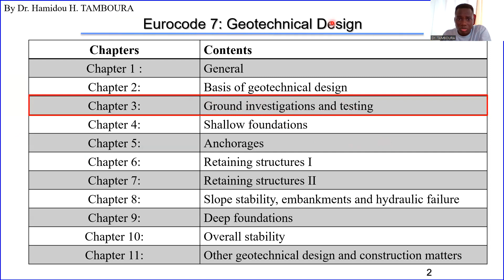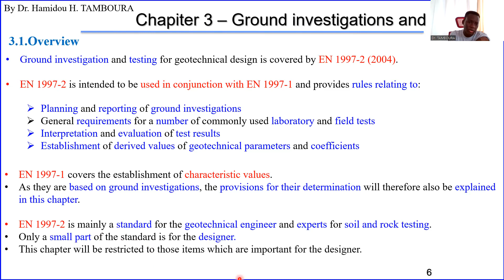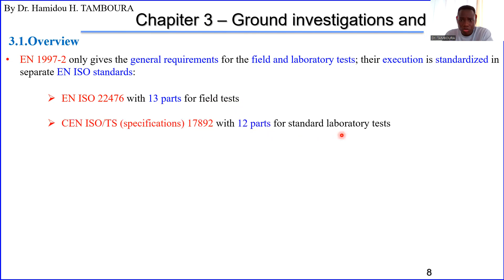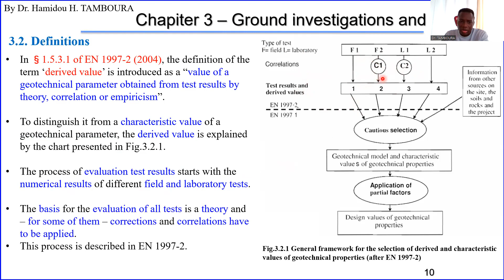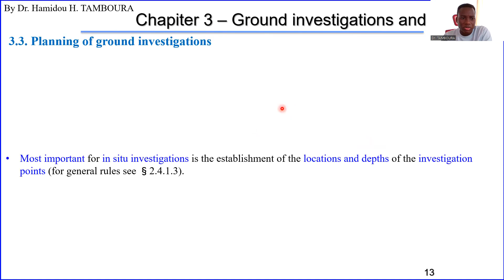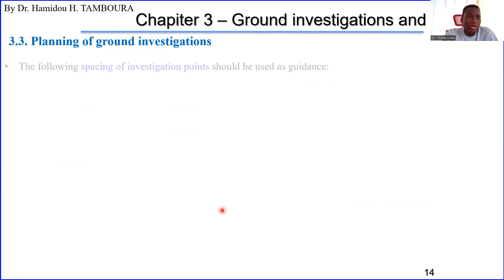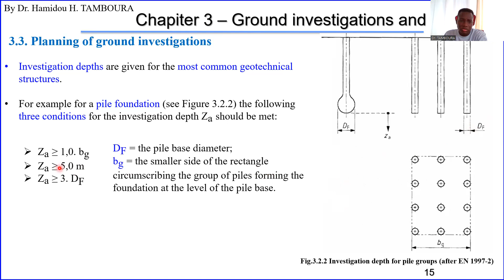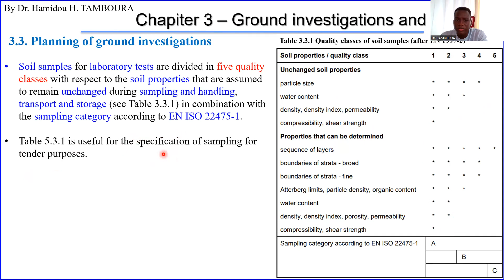Eurocode 7: Geotechnical Design_Chapter 3: Ground investigations and testing (Part1)_ Planning